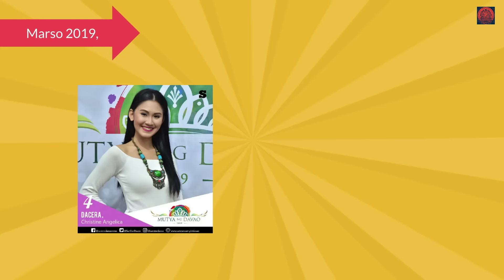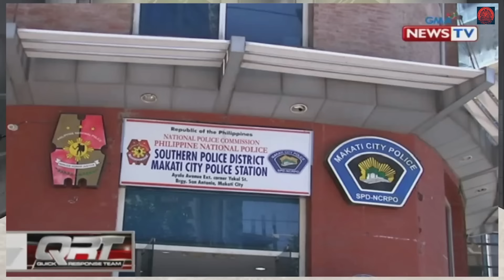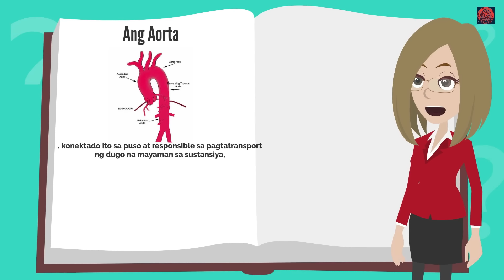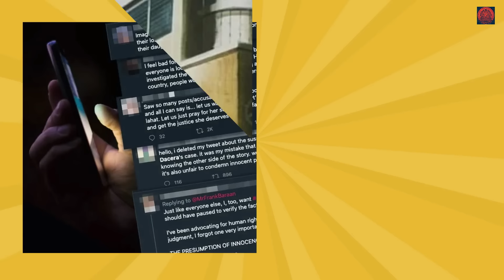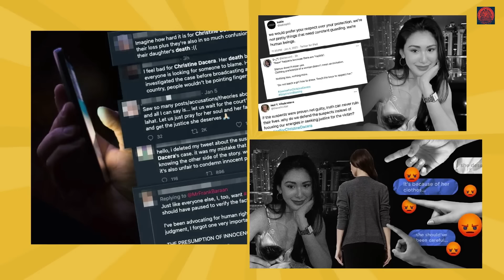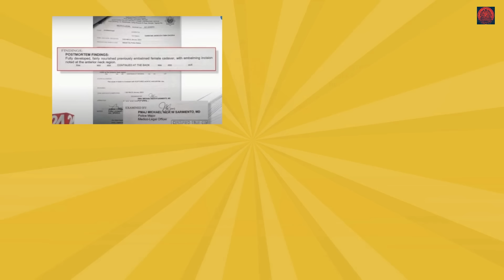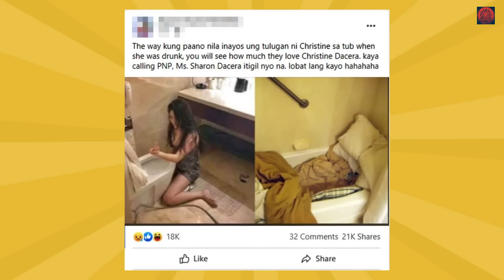CHRISTINE ANGELICA FABA DACERA HISTORY